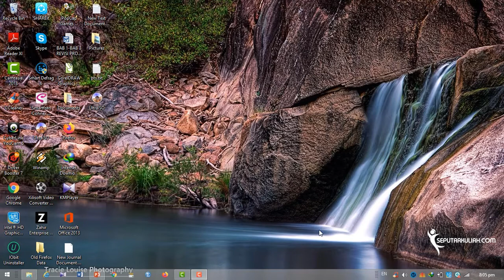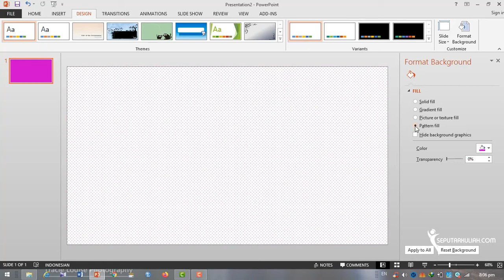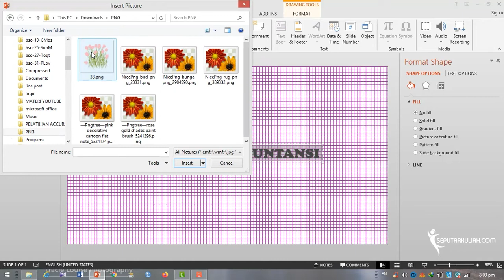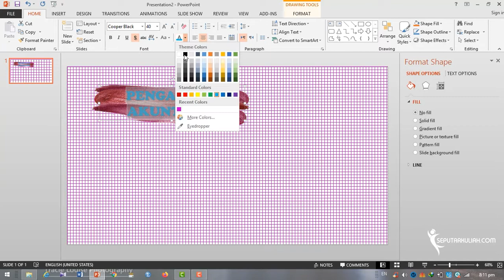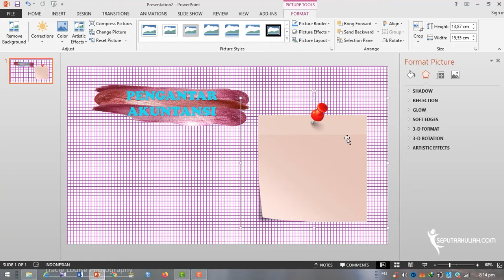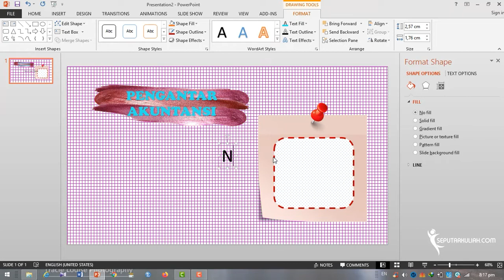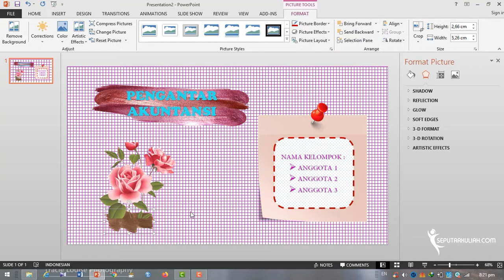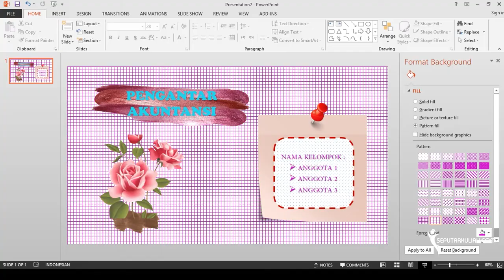Tutorial Membuat Desain Slide Pembuka PPT Aesthetic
Desain slide pembuka ini juga bisa dimodifikasi untuk media pembelajaran bagi mahasiswa jurusan PGSD yang ingin membuat materi untuk mengajar siswa.